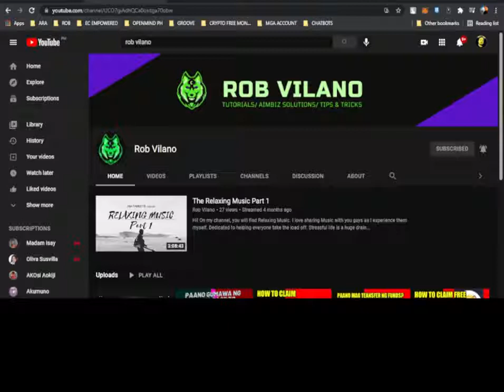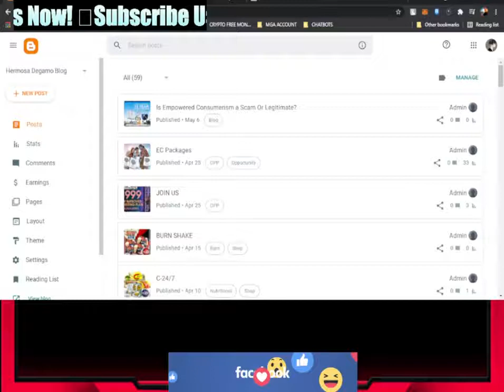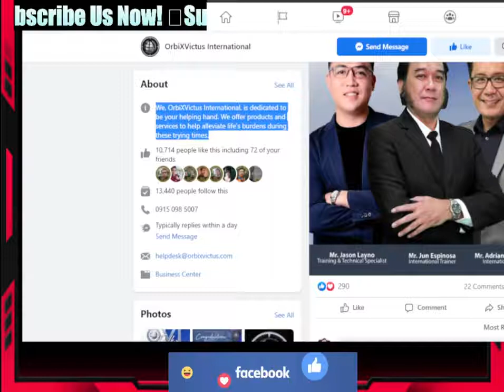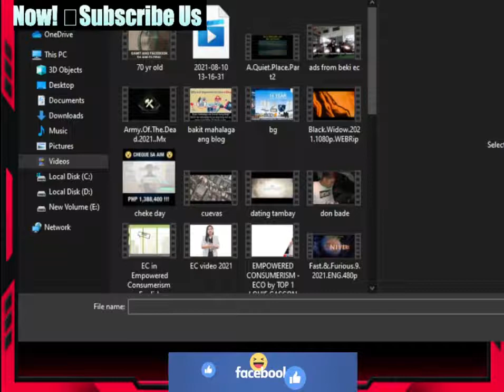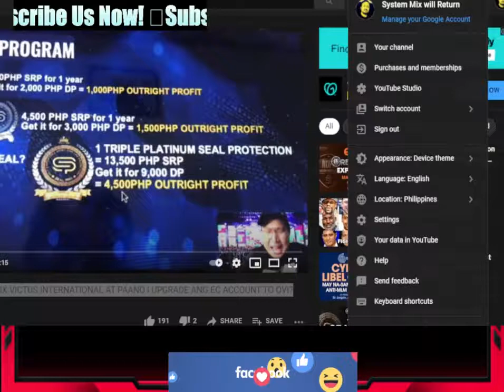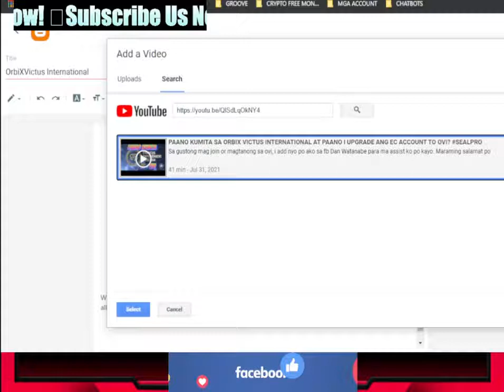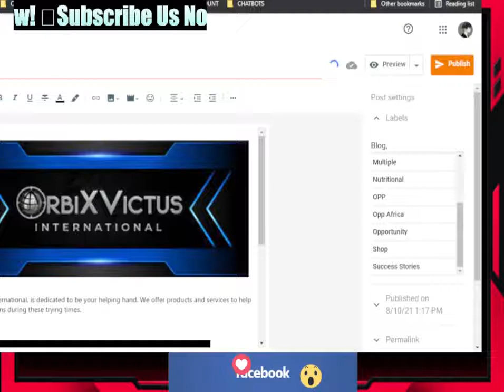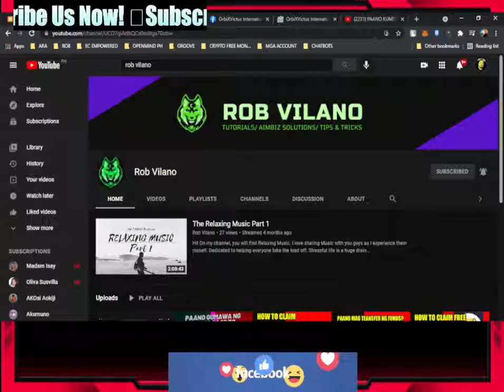Paano Gumawa ng New Post sa Blogger? Madali lang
This Channel contains random and mix videos such as , entertainment, news, youtube tutorials and highly encourage to educate viewers .

Paano gumawa ng blog intro easy method